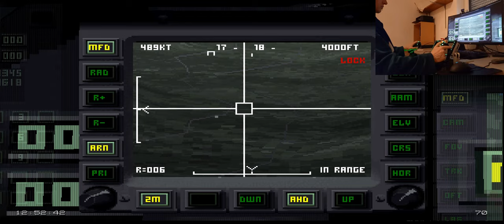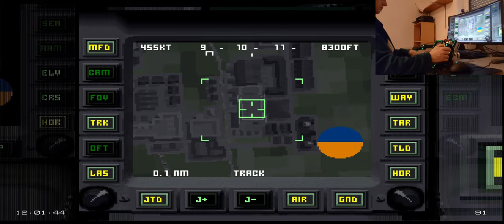EF2000 Reloaded - All Weapon Training Missions | timestamped (Win10, 3dfx, TrackIR, Cougar MFDs)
Here are all the weapon training missions; these include AA (air-2-air) and AG (air-2-ground)!
The only problem I had was with the cluster bomb: I never saw the CCIP (Constantly Computed Impact Point), so I have to release the bomb on pure luck and imagination...
And the 2nd Sea Eagle not destroying the ship: NEVER had that before :-\

00:00 Guns
02:02 Aim-9m (Sidewinder)
03:14 ASRAAM (Advanced Short-Range Air-to-Air Missile)
04:43 AMRAAM (Advanced Medium-Range Air-to-Air Missile)
05:57 S-225 (Prototype Long-Range Air-to-Air Missile)
07:48 ALARM direct (Air Launched Anti-Radiation Missile)
09:51 ALARM indirect = LOAL (lock on after launch)
11:42 AGM-65 (Maverick)
14:23 GBU (LGB = laser guided bomb)
16:41 CRV-7 (unguided rockets)
18:45 BL-755 (unguided cluster bomb)
29:45 MK-82 (unguided bomb)
33:18 Durandal (anti-runway penetration bomb)
34:16 Sea Eagle (anti-ship missile)

PiP shows working TrackIR and MFDs!

As the original forum doesn't exist anymore, here's a new download link for "EF2000 2.0 Reloaded" for Win10x64: